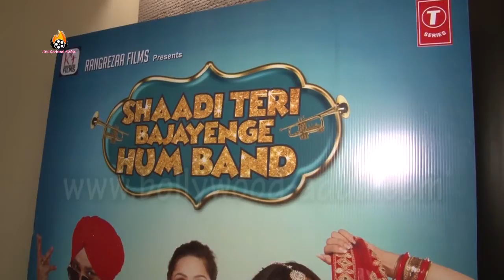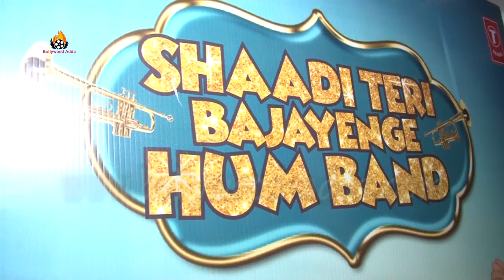Shaadi Teri Bajayenge Hum Band | Raj Pal Yadav Interview | Press Meet | Music Launch | Daler Mahendi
Shaadi Teri Bajayenge Hum Band | Star Cast Interview | Press Conference | Music Launch | Daler Mahendi